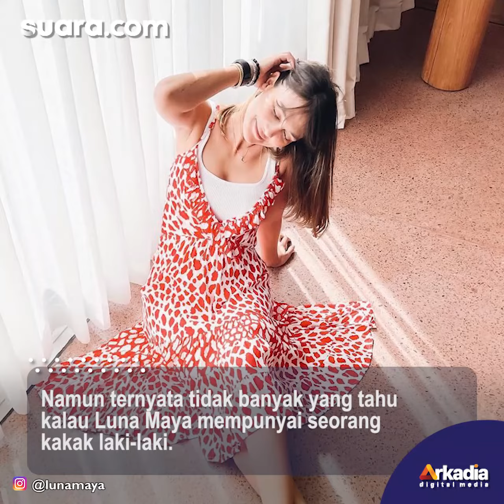6 Potret Tipi Jabrik, Kakak Kandung Luna Maya yang Curi Perhatian di Olimpiade Tokyo 2020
6 Potret Tipi Jabrik, Kakak Kandung Luna Maya yang Curi Perhatian di Olimpiade Tokyo 2020

Siapa yang tidak kenal artis cantik Luna Maya. Namanya sudah dikenal oleh masyarakat Indonesia. Namun ternyata tidak banyak yang tahu kalau Luna Maya mempunyai seorang kakak laki-laki. Tipi Jabrik adalah kakak kandung Luna Maya yang berkecimpung di dunia selancar.
Namanya mulai mencuri perhatian publik usai muncul dalam pembukaan Olimpiade Tokyo, Jumat (23/7/2021). Dalam siaran pembukaan Olimpiade Tokyo, Tipi Jabrik mengenakan setelan baju olahraga berwarna merah putih. Selengkapnya dalam video ini.